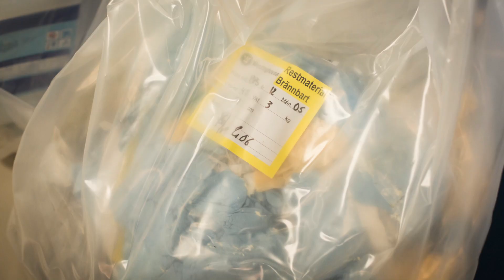Site de Cyclife de traitement des déchets radioactifs en Suède - Cyclife Sweden AB (FR)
Vidéo de présentation des activités de traitement des déchets nucléaires de Cyclife Sweden, filiale de la marque Cyclife, groupe EDF
Version française au 6 novembre 2018